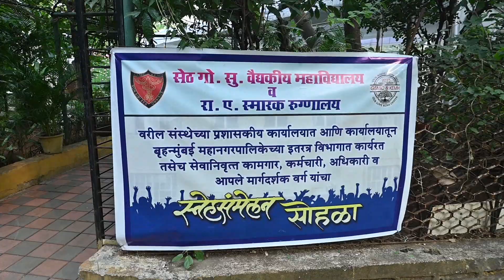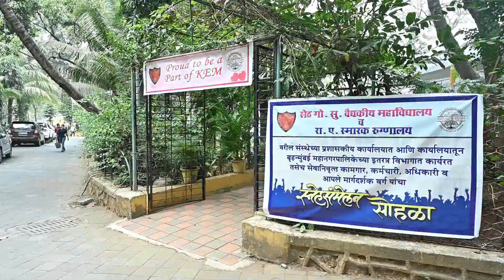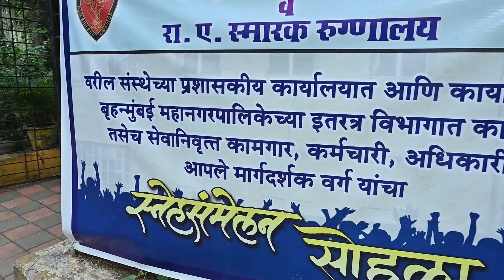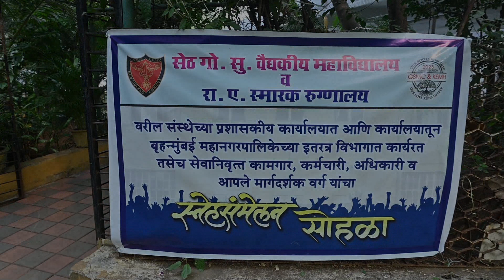REUNION OF ADMINISTRATIVE STAFF OF KEM HOSPITAL & SETH G.S MEDICAL COLLEGE | SHORT VIDEO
FB: Khichik Pictures & Motion